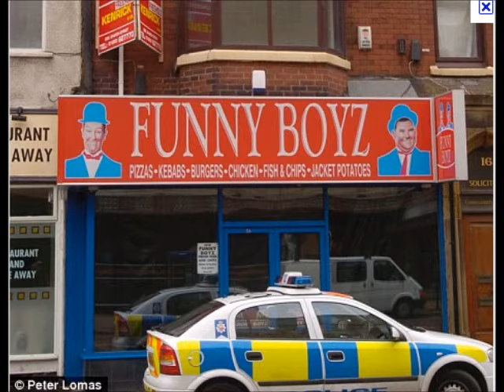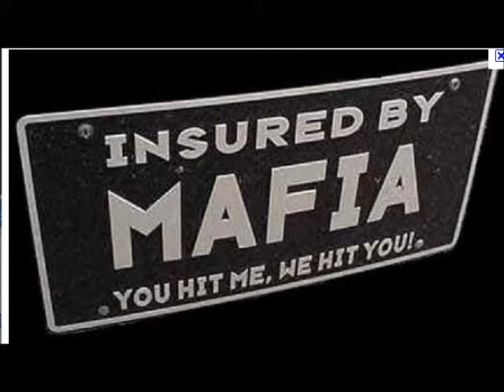M.P.F TO DEATH !!!!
just thought id have ago please rate an comment !
CHECK MY BRO !!!